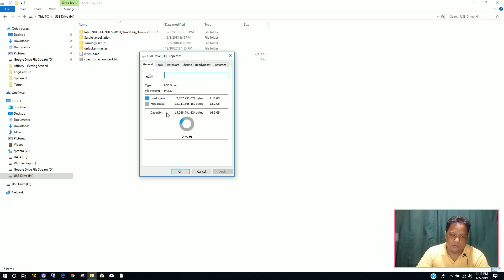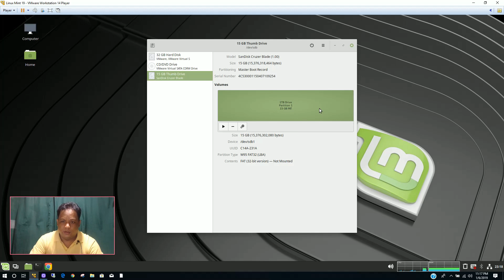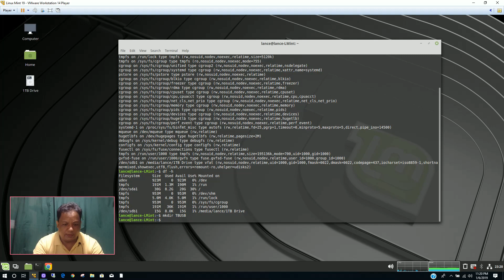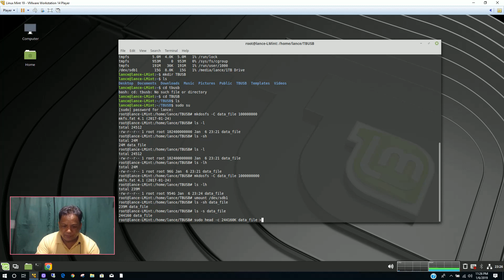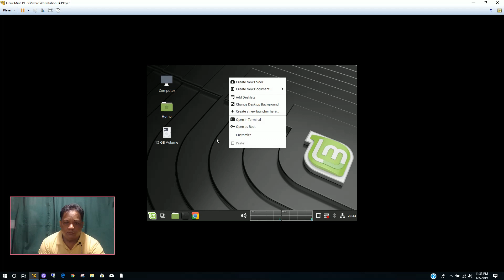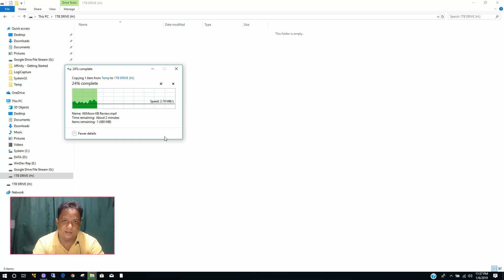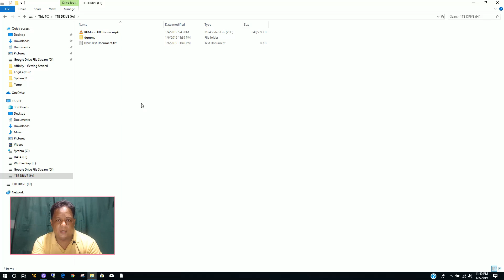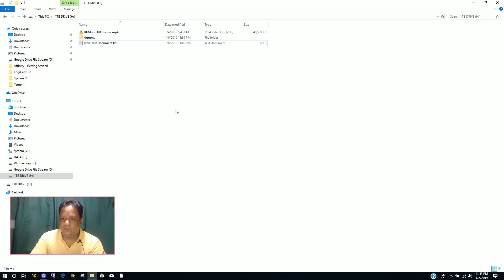HowTo Fake Any USB Flash Drive Capacity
Turn any USB into 1 Terabyte USB Drive or More.